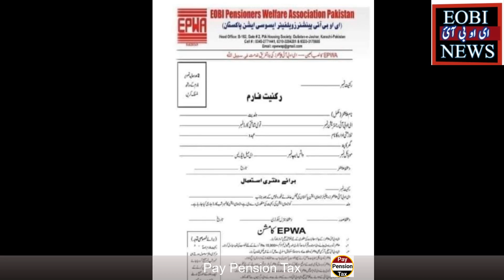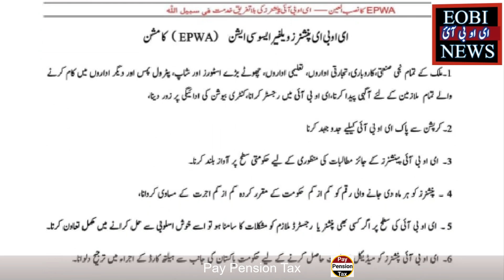An introduction of (EPWA) EOBI Pensioners welfare Association of Pakistan || Pay Pension Tax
This video is about "An introduction of  (EPWA) EOBI Pensioners welfare Association of Pakistan". Pay Pension Tax.